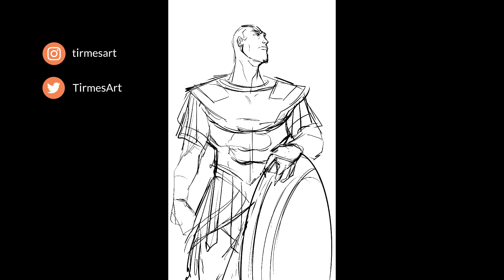Áyax 🐎⚔️ Speedpainting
Speedpainting de Áyax el Grande ⚔️ de la mitología griega, realizado en iPad Pro con Procreate⚔️ considerado uno de los guerreros aqueos más fieros en la Guerra de Troya, debido a su gran tamaño.

🏛️ Esta ilustración pertenece al proyecto Mitos & Leyendas Deconstruidos, puedes saber más

📙 Ya a la venta nuestro libro Entre Dioses y Héroes

Speedpainting of Ajax the Great ⚔️ from Greek mythology, made on iPad Pro with Procreate⚔️ considered one of the fiercest Achaean warriors in the Trojan War, due to his large size.

📙 Our book Entre Dioses y Héroes is now on sale